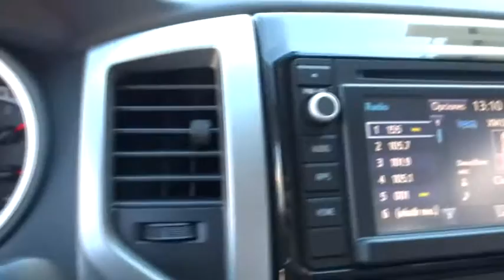2015 Toyota Tacoma Las Vegas, Henderson, North Las Vegas, San Bernardino County, NV 850322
2015 Toyota Tacoma
2015 Toyota Tacoma PreRunner V6 - Stock#: 850322 - VIN#: 3TMJU4GNXFM178179

Centennial Toyota
6551 Centennial Center Blvd

Need gas? I don't think so. At least not very much! 21 MPG Hwy!! Classy!!! In these economic times a awesome vehicle at a awesome price like this Vehicle is more important AND welcome than ever* New Inventory*** Safety Features Include: ABS Traction control Curtain airbags Passenger Airbag Stability control...Relax in the comfort of features like: Bluetooth Power door locks Power windows Auto Air conditioning...